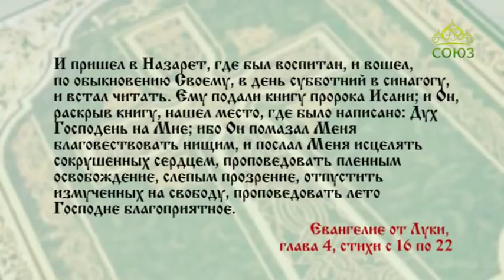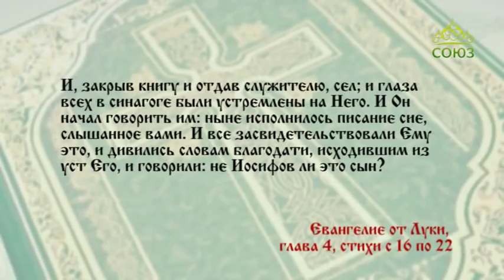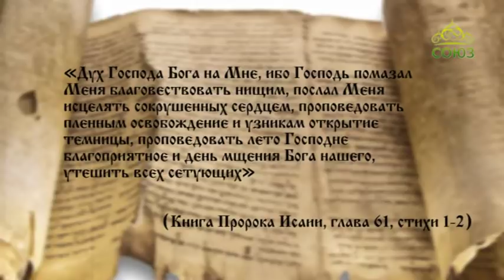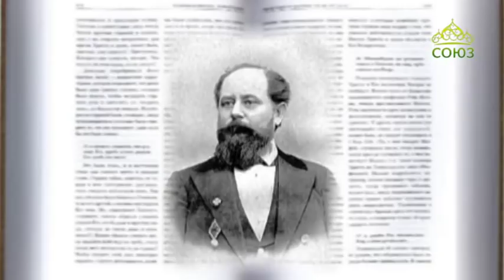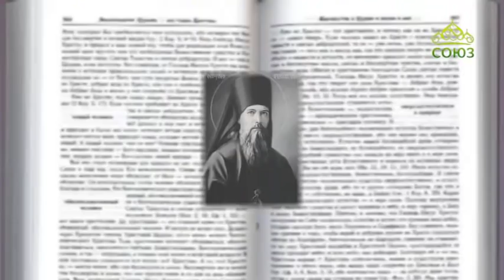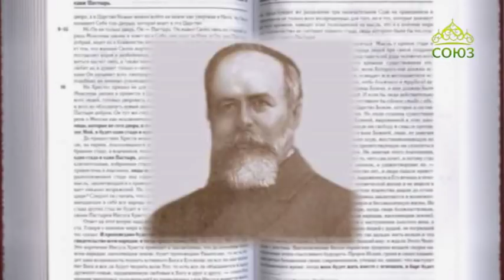Читаем Евангелие вместе с Церковью. 4 октября 2018